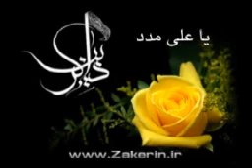Milad Hazrat Zahra (a.s), Karimi 1385 par2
Birthday anniversary celebrations of Hazrat Zahra(a.s)